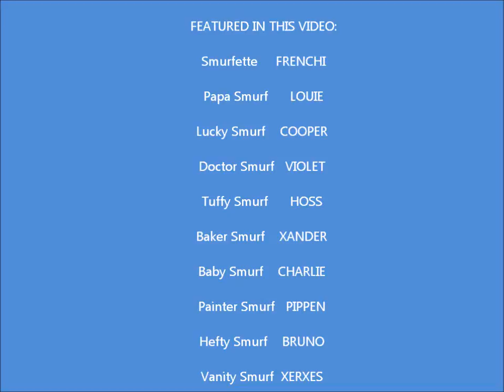The FRENCH BULLDOG SMURFS at the New York City Halloween Howl Dog Parade (SHORT EDIT)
Once again the amazingly fun FRENCH BULLDOG Halloween Howl on the Upper East Side in NEW YORK CITY. This year FEATURING the FRENCH BULLDOG SMURFS! - 10 BEAUTIFUL French Bulldogs dressed as SMURFS in CARL SHURZ PARK, near EAST END AVENUE.

Please note: AS OF 10/25/2011 GOOFY is AVAILABLE for ADOPTION :)))))This special production benefits: THE FRENCH BULLDOG RESCUE NETWORK, THE FRENCH BULLDOG VILLAGE RESCUE and ADOPTION, THE FRENCH BULLDOG LAST CHANCE RESCUE and SNORT RESCUE!

ENJOY THE VIDEO! This is a WORLD EXCLUSIVE. Watch the ENTIRE video for the special footage shot with a SECRET SMURF CAMERA!!!

Featuring: SMURFETTE, PAPA SMURF, LUCKY SMURF, DOCTOR SMURF, TUCKY SMURF, BAKER SMURF, BABY SMURF, PAINTER SMURF, HEFTY SMURF and CLUMSY SMURF.